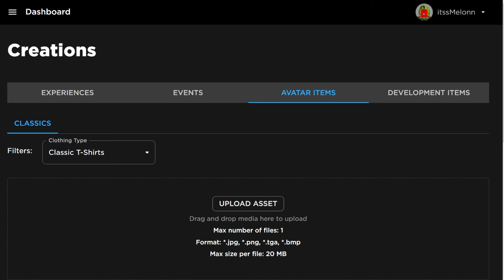*NEW* WORKING ALL CODES FOR Creatures of Sonaria 2024 SEPTEMBER! ROBLOX Creatures of Sonaria CODES